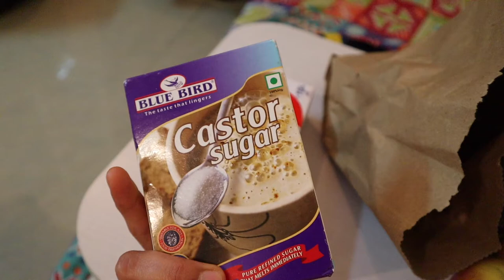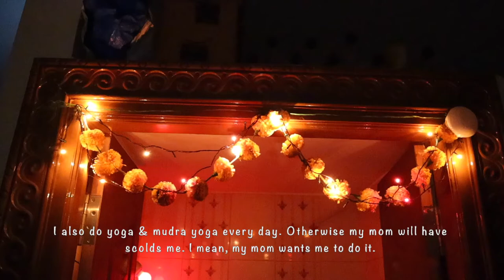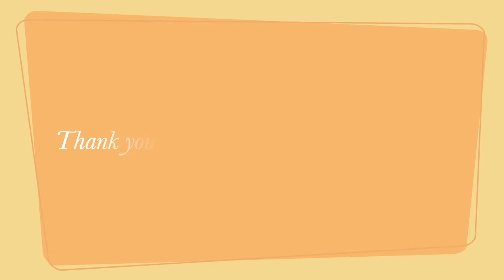POL Vlog 22| CHRISTMAS DIY GIFT Ideas | CHRISTMAS Day SPECIAL VLOG | INDO-CHINESE Recipe for Lunch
If you want to buy any products, the link is below:

Soap Base
Photo Album with Butter Paper
Aroma Diffuser
Artificial Garabara Flower
Silicone Non-Stick Spatula
Cupcake Moulds Set
Soap Cake Making Mould
Door Hook Hanger
Coat Rack Hanger
Glass Jar, 1200 ml
Glass Jar, 1800 ml
Chopping boards wooden
Cast Iron Skillet (Frying Pan)
Wax Heater/Warmer
Chocolate Hot Wax
GoPro Hero7 CHDHX-701-RW Camera(Black)
Carrying Case / Bag for GoPro
LED Zoomable Flashlight Torch Lamp
Travel Backpack, Black
Mi 10000mAH Power Bank
FastTrack sunglasses
3-Way Monopod Grip Arm Tripod Foldable Selfie Stick, Stabilizer Mount Holder for GoPro and Other Action Cameras